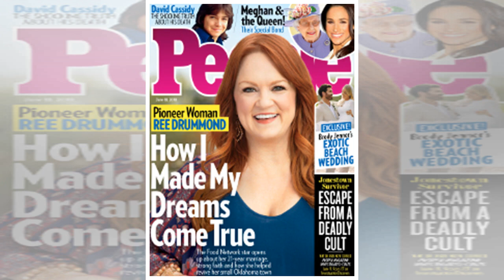Asia Argento Shared Cryptic Message Hours Before Anthony Bourdain's Apparent Suicide: 'F— Everyone.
Asia Argento Shared Cryptic Message Hours Before Anthony Bourdain's Apparent Suicide: 'F— Everyone...You Know Who You Are'